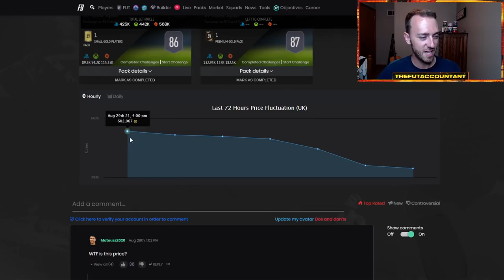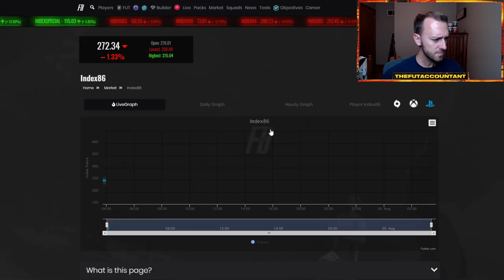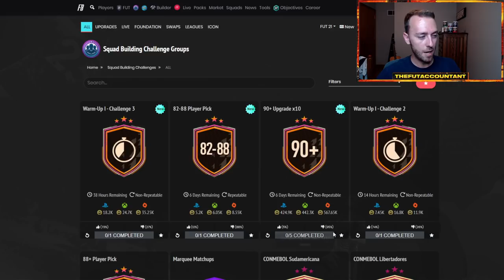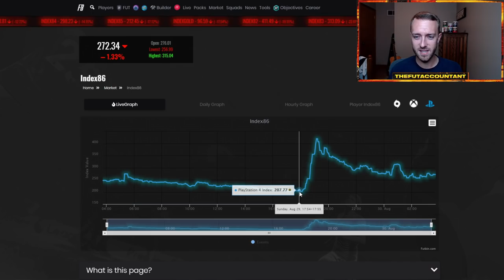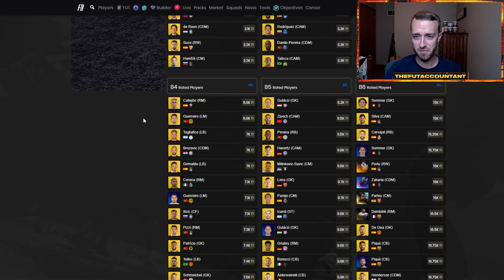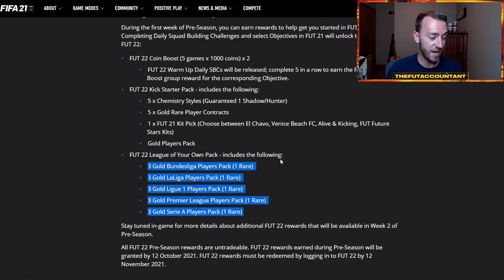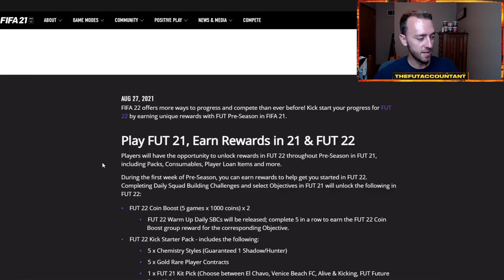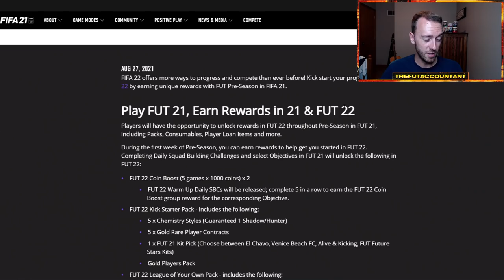THE FINAL ICON SWAPS! 90+ X 10 IS SO OVERPRICED GG EA! FIFA 21 Ultimate Team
The Final Icon Swap objectives should be released today in FIFA 21 Ultimate Team! the 90+ x 10 is overpriced and hopefully we get more player SBCs this week!